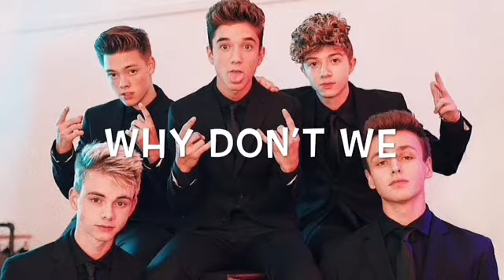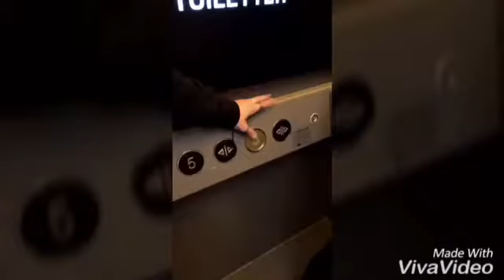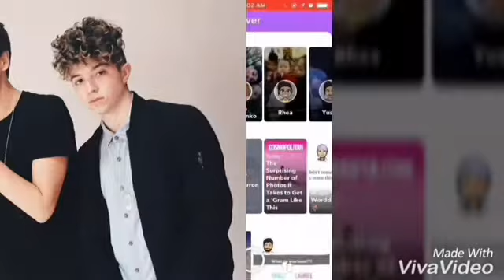Why Don’t We - Cute and Funny Moments Instagram Stories (Part 20)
Zach Herron
Jack Avery
Daniel Seavey
Corbyn Besson
Jonah Morais
BeautyChickee
Corbina
Donah
Dorbyn
Jachary
Janiel
Jorbyn
Hooked
NoodleHead
Invitation Tour 2018
Europe Invitation Tour 2018